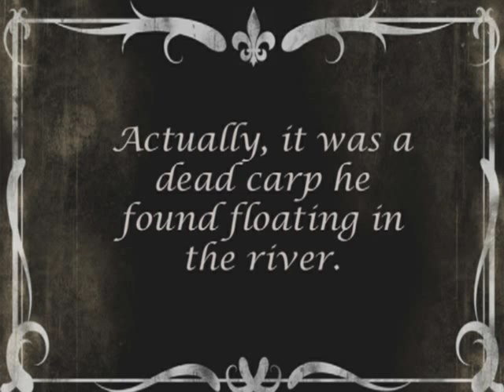Family Camping Trip in 1968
Camping with my family at Culler's Farm in Bentonville Virginia in 1968.  We camped in a cow pasture on the beautiful Shenandoah River.